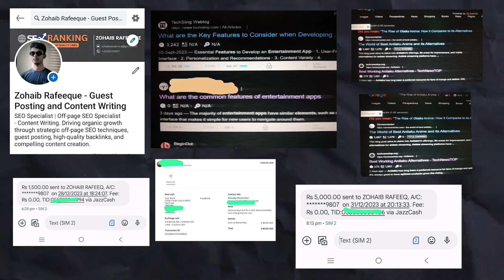How Did he Earned 1 Lakh From Content Writing || Content Writing Success Stories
Welcome to the Fakhar Nazir YouTube Channel
Host: Fakhar Nazir

Video Title: How Did He Earn 1 Lakh From Content Writing || Content Writing Success Stories

🚀 Dive into the inspiring journey of a successful content writer who achieved a remarkable milestone of earning 1 Lakh! In this video, we unravel the key steps that led to his content writing success.

🖋 *Skills that Matter:* Discover the essential content writing skills that were pivotal in his journey to success.

📚 *Learning Journey:* Find out where he honed his craft! He shares insights into his learning experience at "Grow More Academy," which provides a valuable resource for aspiring writers.

🔍 *SEO Essentials:* Learn about the crucial difference between off-page and on-page SEO, gaining a deeper understanding of optimizing content for search engines.

🔄 *Practice Strategies:* Explore the methods he employed for effective practice, refining his skills and becoming proficient in the art of content creation.

📈 *Order Milestones:* Get an inside look at the number of orders he completed to achieve financial milestones in content writing.

🌟 *Special Tips:* Uncover the secrets! The video concludes with special tips and advice that propelled him toward success, offering valuable insights for anyone looking to thrive in content writing.

👉 Don't miss out on this enriching content that's not only a success story but a guide for those aspiring to make their mark in the field of content creation! Hit play and embark on a journey of inspiration and learning.

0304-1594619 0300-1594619